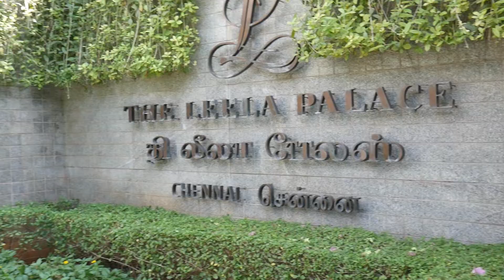Master Audio Launch | Thalapathy(Vathi) Raid Inside Leela Palace | Vathi Raid in Rolls Royce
Master Audio Launch | Thalapathy Raid Inside Leela Palace | Vathi Raid in Rolls Royce

Master Audio Launch | Thalapathy Raid Inside Leela Palace | Vathi Raid in Rolls Royce at Master Audio Launch